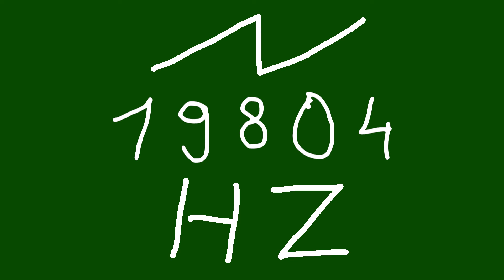19804 hz saw